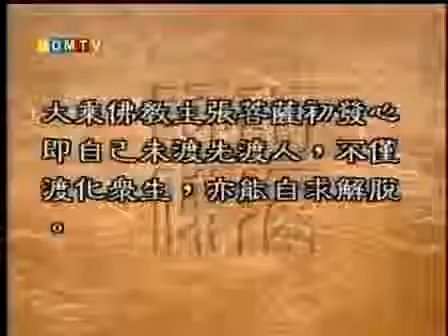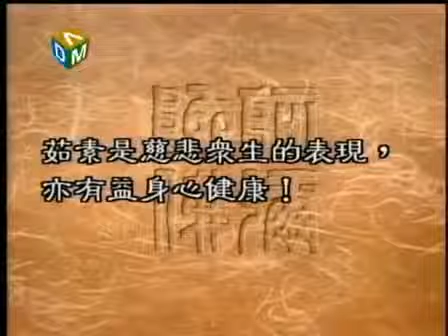聖嚴法師《大法鼓》320